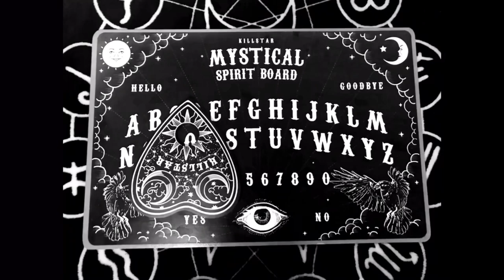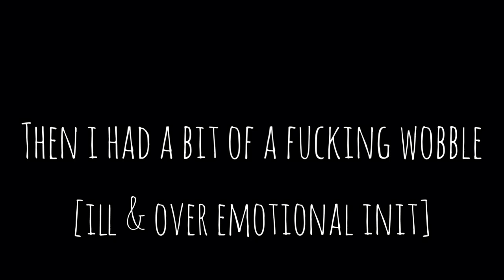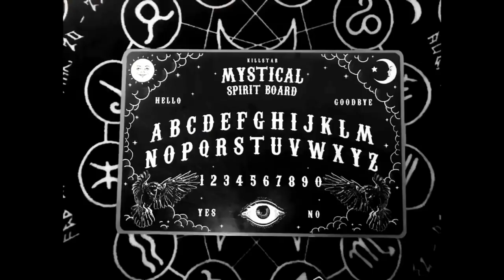Dummy // pacifier collection [Dreamy Domain unboxing]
Yo g0ffgang, Sorry for the wait on uploading, I've had a lot of shit going on.
Here's a bit of a shorter video for you [under fucking half an hour haha] of my current dummy collection and unboxing my two new Dreamy Domain customs. Sorry for Audio and me being a bit of a weirdo, I was very ill, sad and excited which makes for an odd combo. Im glad to finally get another video out, I miss you guys a lot and hate feeling distant on this platform.